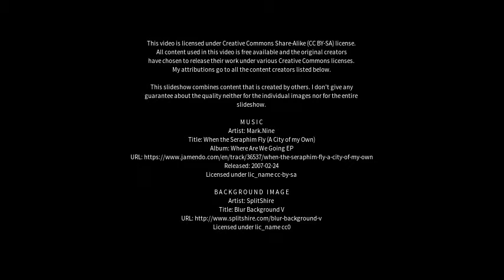Best places to visit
Best places to visit - Puducherry (India) Best places to visit - Slideshows from all over the world - City trips, nature pictures, etc.